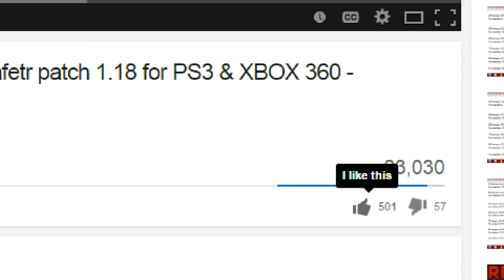GTA 5 ONLINE Rockstar taking down the hackers and cheaters THANK YOU ROCKSTAR LOVE YOU FROM GAMER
Hey hope you guys enjoyed this video be sure to hit that like button if you liked it and if you didn't be sure to tell me how I can improve the content in the future so that's it for now and I'll see you guys in the next one peace
Codes
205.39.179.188 or 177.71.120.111 or 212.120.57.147 or 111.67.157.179 or 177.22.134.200
Secondary 0.0.0.0 or 8.8.4.4
Tutorial-1 go to your settings
2 go to where it says network
3 then click on the dns settings
4 then click on manual
5 the enter the codes i give you
6 start up gta
7 go to a solo session and load up the job meth'd up or go to a gas station and rob them or load up some random jobs
8 if they don't work then they are patched
9 stay positive :)

REDO'S REQUIRED STEPS TO GET INTO MODDED MONEY LOBBIES!! BY ME

2. Like This Video
3. Wait for your Turn

-GamerzTube